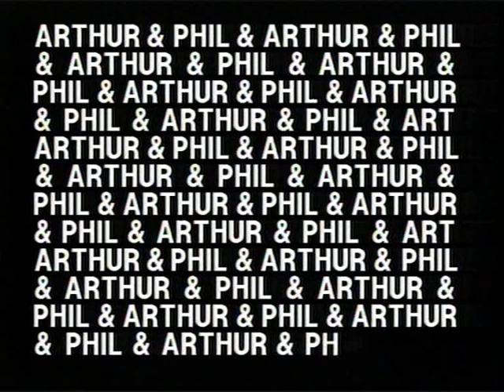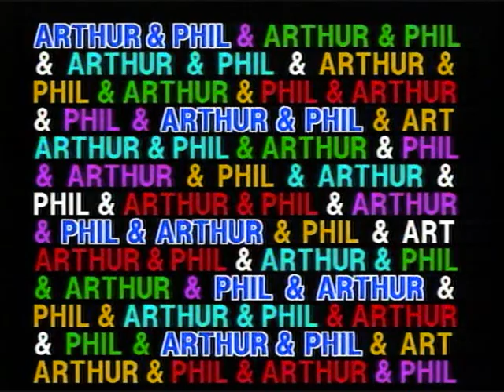Arthur and Phil Go Off...To Boulogne (1 of 3)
Comedy documentary from 1985 with Arthur Smith and Phil Nice. This was the pilot of a short series for Channel Four.